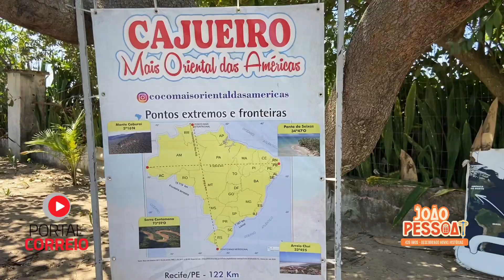João Pessoa 439 anos - Monumento Rosa dos Ventos onde o sol nasce primeiro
O Monumento Rosa dos Ventos, no Cabo Branco, aponta para todas as direções, simbolizando a conexão de João Pessoa com o mundo.